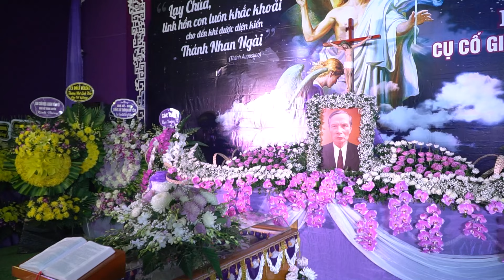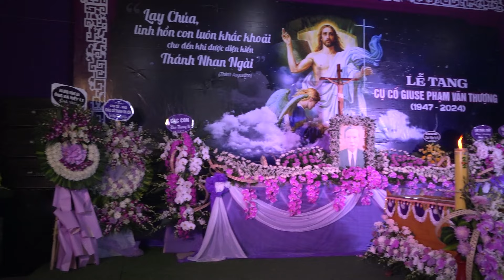ANH EM CON CHÁU CẦU NGUYỆN CHO CỤ CỐ GIUSE PHẠM VĂN THƯỢNG VÀ NGHI THỨC ĐẬY NẮP QUAN TÀI.